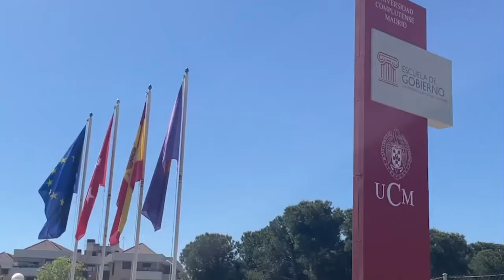🔴Begoña, entre malversación y apropiación indebida por registrar a su nombre un software de la UCM🔴